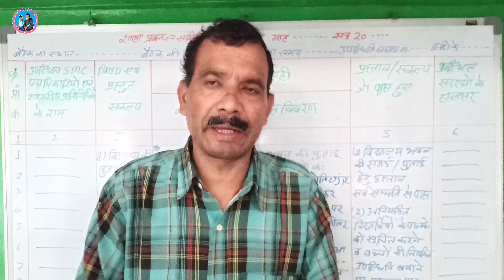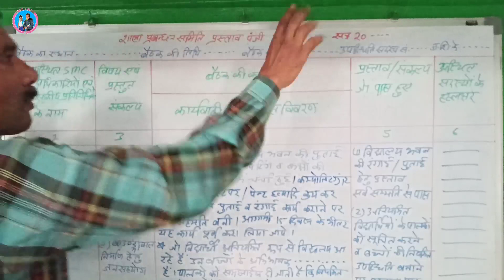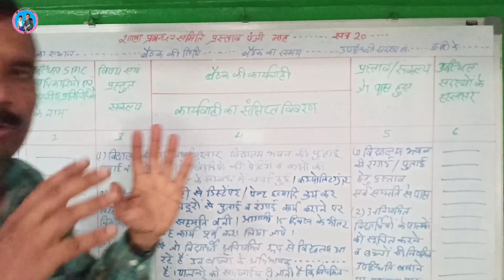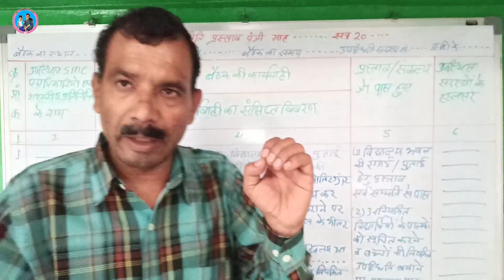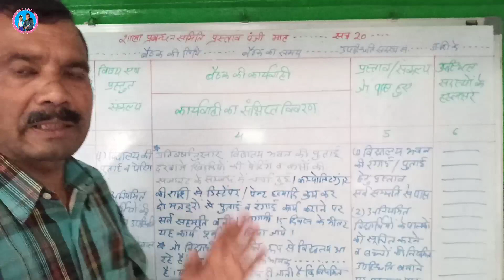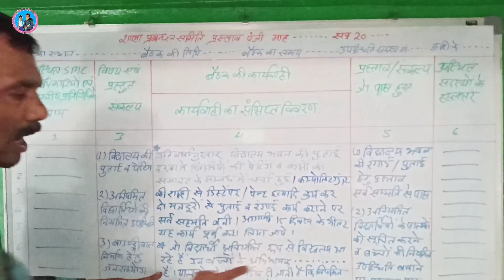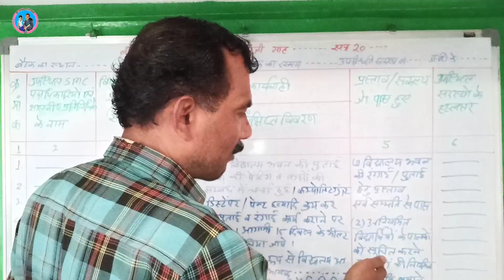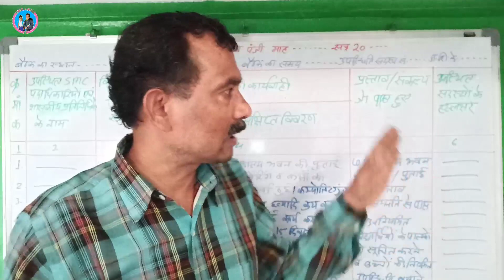शाला प्रबंधन समिति एजेण्डा कार्यवाही विवरण कैसे लिखा जाता है SMC Agenda karyavahiyon ka vivran.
Subject of the Video :-

"Jai Hind"
 Students and friends,

 इस वीडियो में एसएमसी बैठक में एजेंडा कार्रवाई का विवरण कैसे लिखा जाता है जानकारी दी गई है।

15.  Other schooly playlists are--